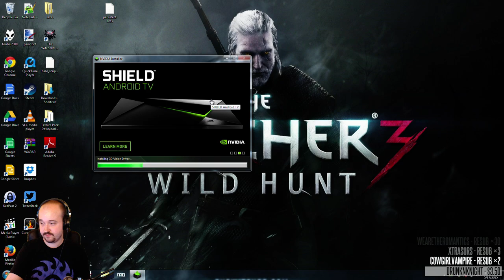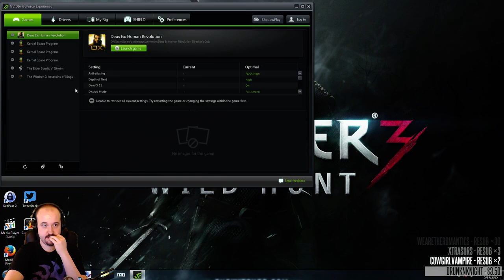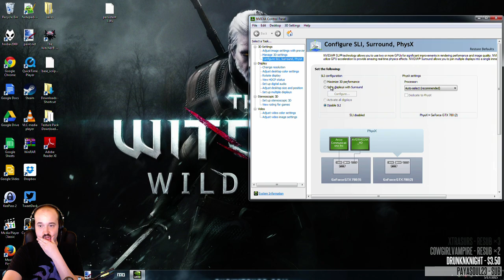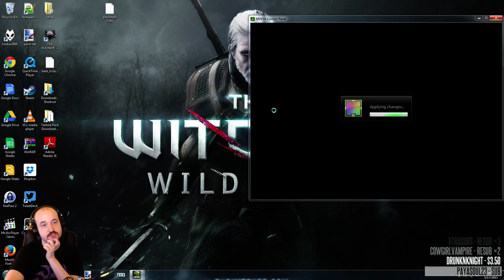(PC) The Witcher 3 - Wild Hunt - Part 5 - Let's play w/ Dansgaming - HD Gameplay